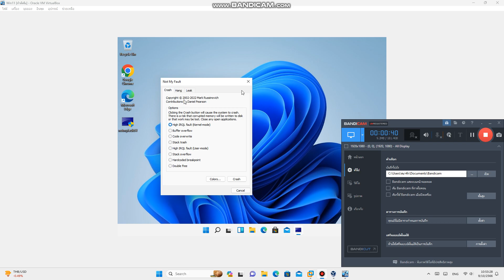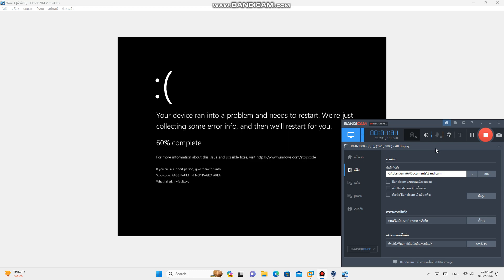Remix Comment Has BSOD VM